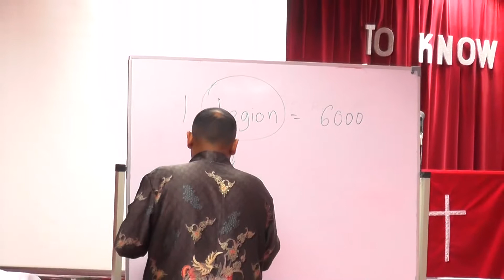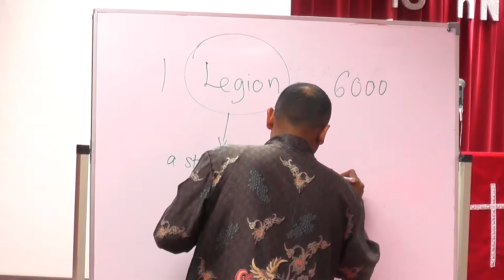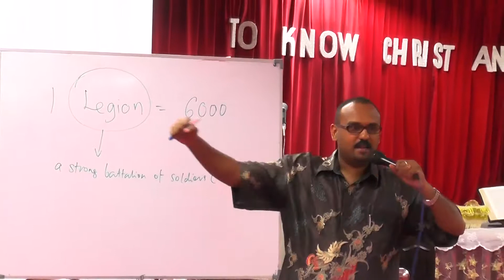BIBLE TALK | MARK CHAPTER 5 | REV.SILVESTER MARTIN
Series of Bible Study Rev.Silvester Martin
Mark Chapter 5 (Part 1/2)

This video is recorded in LIVE in TMCJB - Tamil Methodist Church, Johor Bahru 2014.

               Mon-Friday - 09:00-06:00
               Sat            - 09:00-13:00